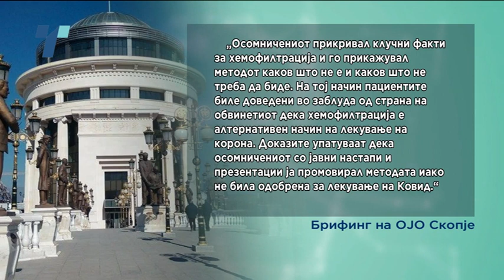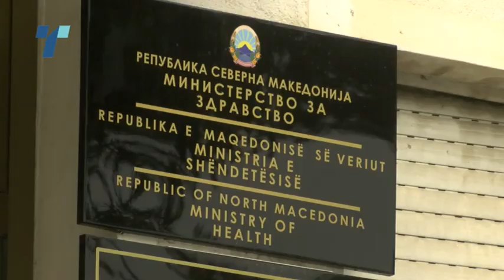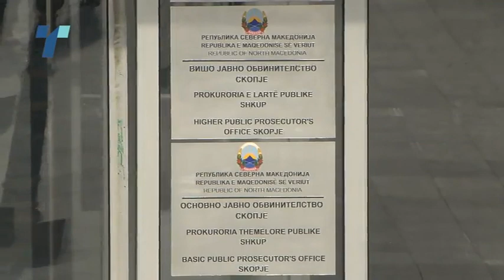Обвинителството тврди клиниката заработила 1,6 милиони евра, а Митрев порачува се гледаме на суд